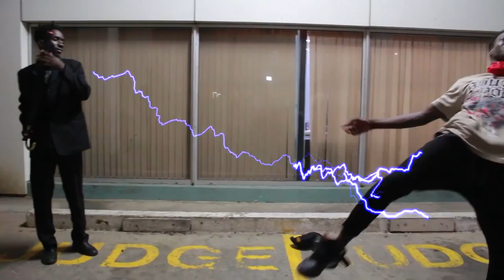STRAIGHT OUTA ST LUCIA PART 1